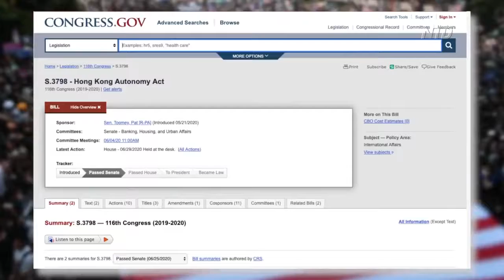China sanctions bill heads to Trump’s desk | NTD | The World Last Night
A bipartisan bill sanctioning China is now heading to President Donald Trump’s desk. It aims to punish Beijing’s crackdown on Hong Kong. The bill will impose sanctions on Chinese officials who are involved in implementing the new national security law, as well as banks that do business with such officials.